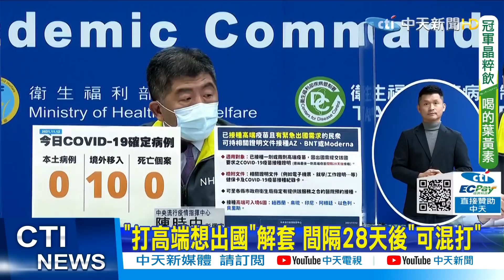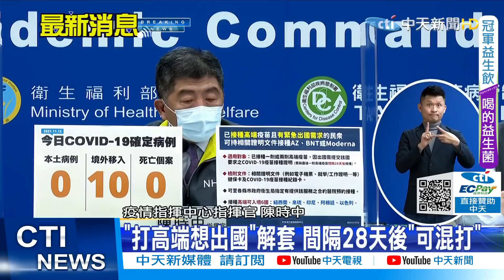【每日必看】打高端想出國解套! 高端開放混打 網傻了:全球首創打4劑 @中天新聞CtiNews 20211112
00:00 "打高端想出國"解套 間隔28天後"可混打"
01:44 打高端開放混打! 網傻了:全球首創打4劑

歌名: Sunspots
作者: Jeremy Blake
類型: Dance & Electronic
氣氛: Happy Music